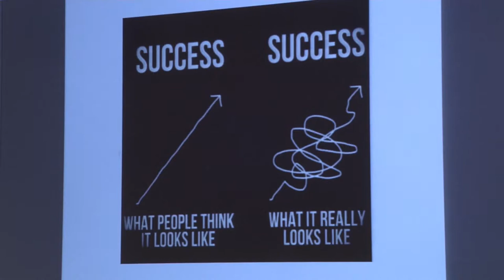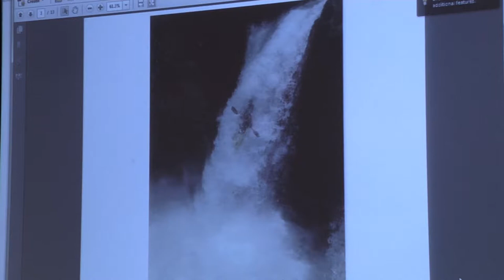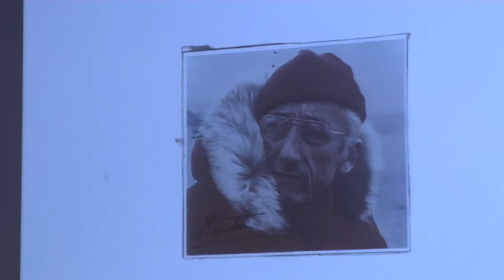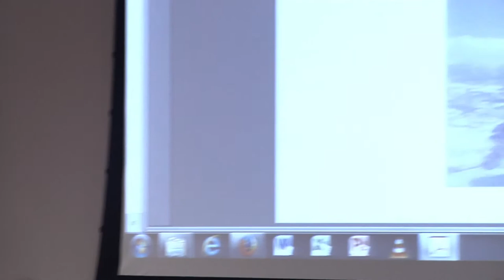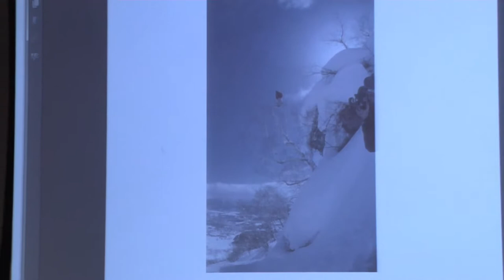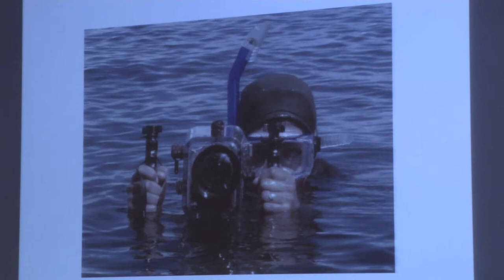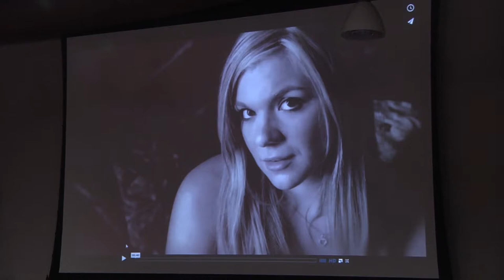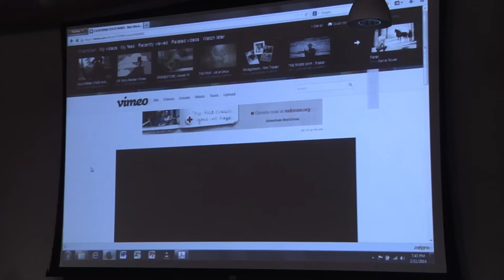Josh Murphy: Speaking from Experience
Josh Murphy, founder and Creative Director of Unparalleled Productions spoke to students at Champlain College about his career as a filmmaker on February 11, 2014.

Unparalleled’s work began action sports and now spans commercial production, television, documentary, and feature film genres, including the release of THE RIVER WHY distributed by Image Entertainment and Fox. Additional productions have been featured on PBS, CBS, ESPN, CMT, OLN, HDNet, VH1, G4, VS, FOX, and Time-Life Video. Clients include Men’s Wearhouse, The North Face, Outdoor Research, K2, Patagonia, K&G Fashion Superstore, California State Parks Foundation, Clif Bar, and Volvo.